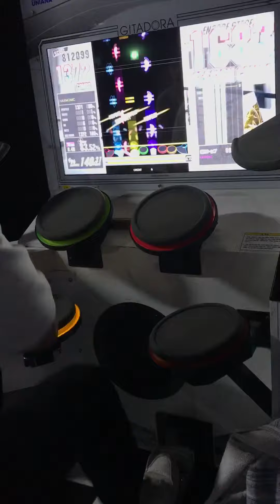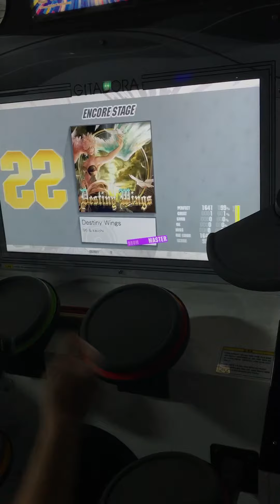Destiny Wings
very good